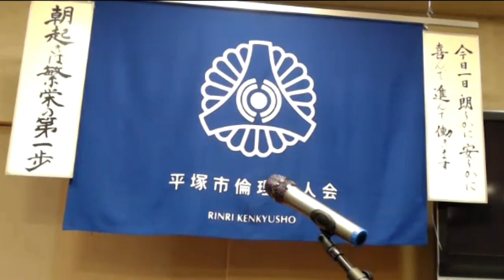【「倫理指導」から離婚、そして…】会員スピーチリレー5 島田幸一 幹事 第781回平塚市倫理法人会経営者モーニングセミナー 令和5年12月22日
「倫理指導」から離婚、そして…
会員スピーチリレー　令和5年12月22日
第781回 平塚市倫理法人会経営者モーニングセミナーにて

経営者モーニングセミナー 毎週金曜日 6:00~ 平塚八幡宮 参集殿